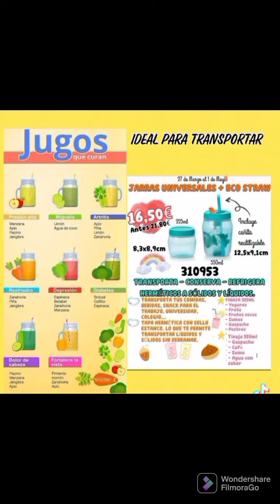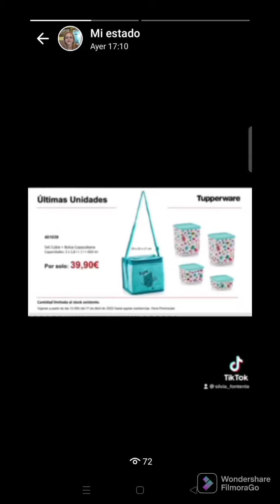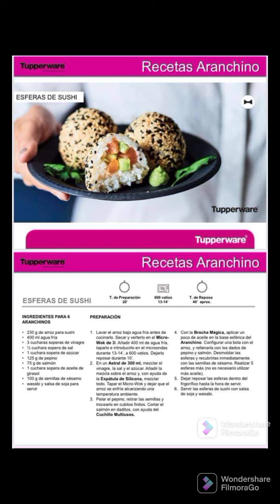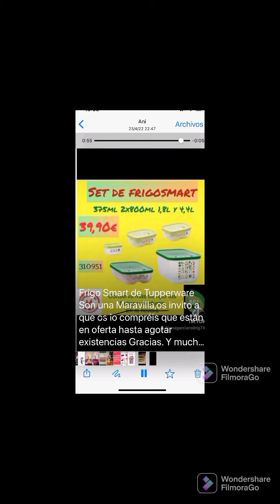Ofertas de Tupperware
Ofertas de Tupperware hasta agotar existencias.